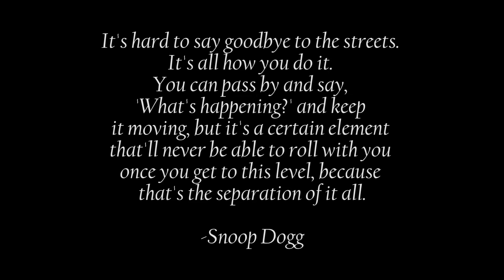Swaglyf Presents "NO LOVE" Ft Brisco (Directed By EyeSpyFilmz)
$L x Global Gang Presents:
SWAGLYF "NO LOVE" ft BRISCO
PRODUCED  by PMD